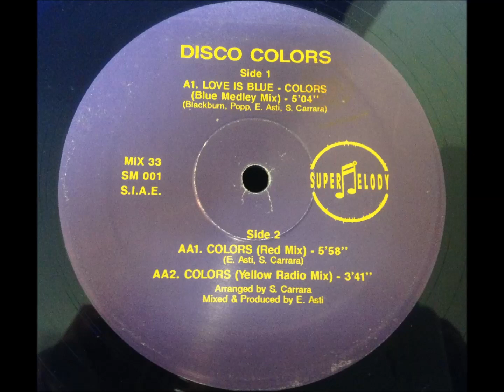Disco Colors - Love Is Blue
Red Mix
Italy - 1995